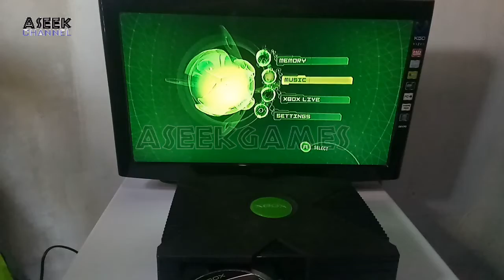XBOX R1US Castlevania Curse of Darkness [TEST PLAY]